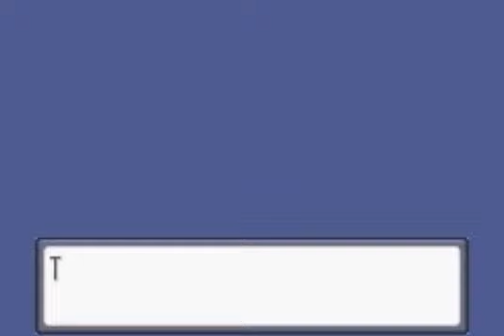Road To A Shiny pokemon #6 Charizard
fire red omaga up later